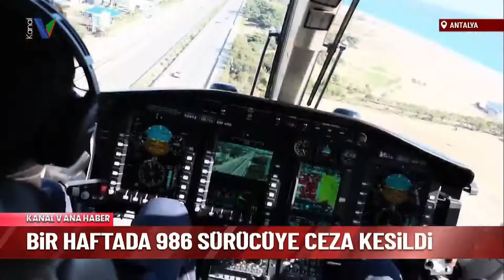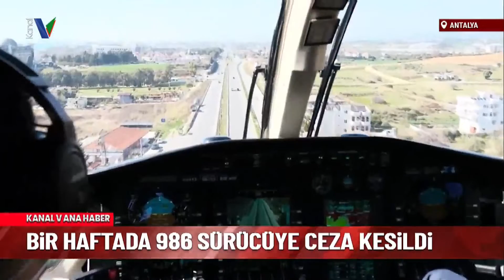BİR HAFTADA 986 SÜRÜCÜYE CEZA KESİLDİ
ANTALYA TRAFİĞİNİN RAHATLAMASI VE YAŞANAN KAZALARI EN AZA İNDİRMEK İÇİN İL EMNİYET MÜDÜRLÜĞÜ BÖLGE TRAFİK DENETLEME ŞUBE MÜDÜRLÜĞÜ EKİPLERİ BİR HAFTALIK DENETİMDEN ELDE ETTİKLERİ VERİLERİ PAYLAŞTI. 15 BİN 565 ARAÇ DENETİMİNİ GERÇEKLEŞTİREN EKİPLER 986 SÜRÜCÜYE İŞLEM YAPTI.